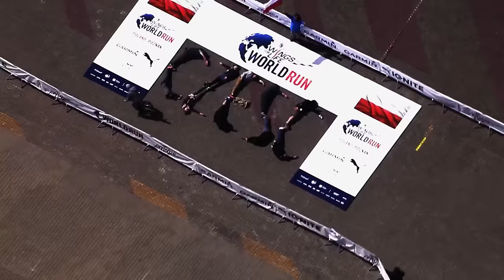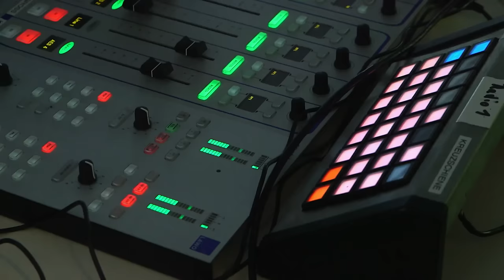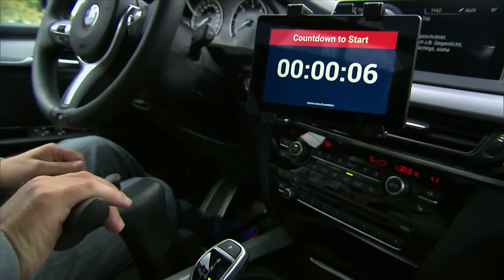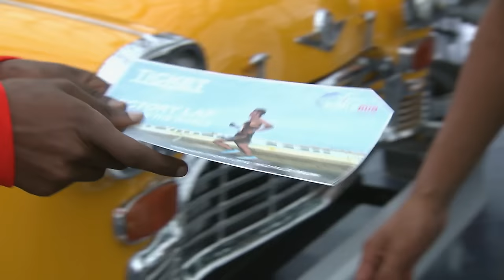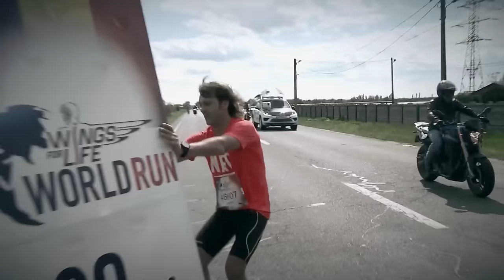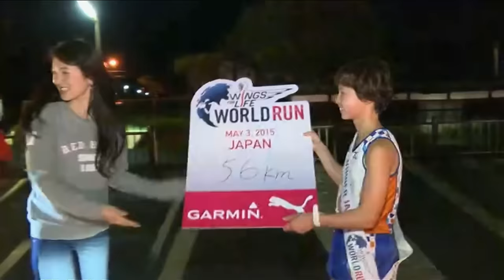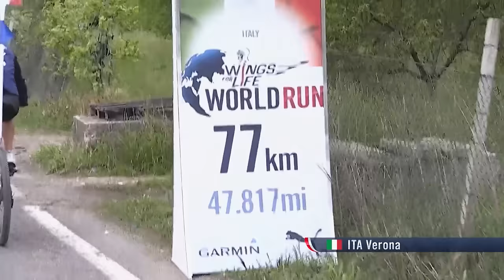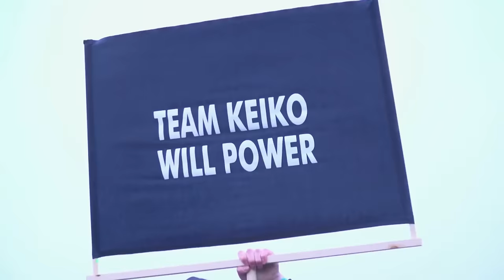Wings for Life World Run - Highlights 2015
On May 8, 2016, thousands of runners will set off at the very same time to start into a global running adventure again. Their goal: Running for those who can´t - 100% of all proceeds go to spinal cord research. Watch the best moments of 2015 and find out more

Ethiopia’s Lemawork Ketema retained his title and Yuko Watanabe won a maiden crown for Japan after an unforgettable day of running performances in the second Wings for Life World Run on Sunday, May 3, 2015.